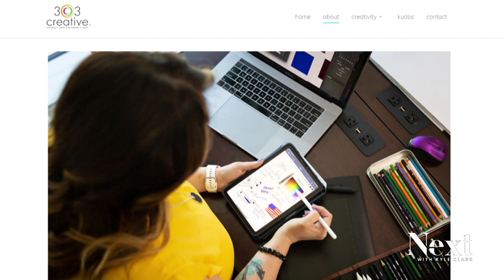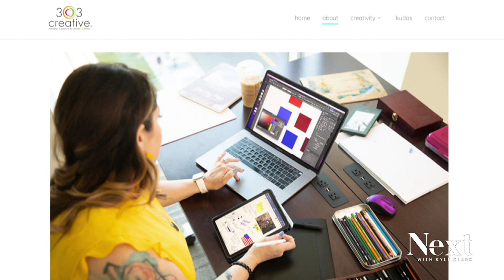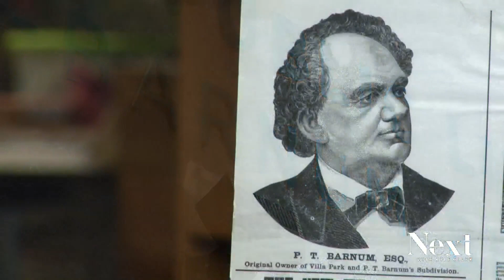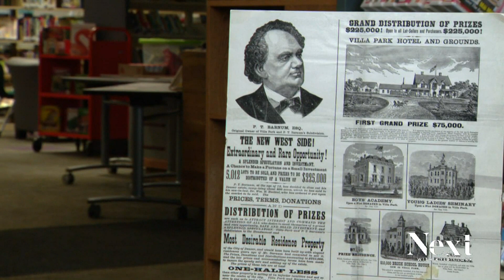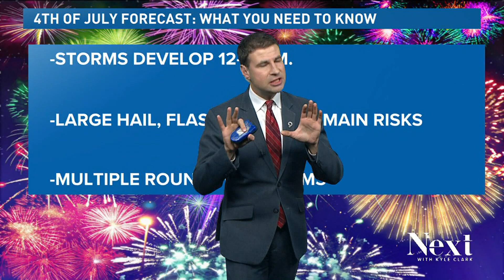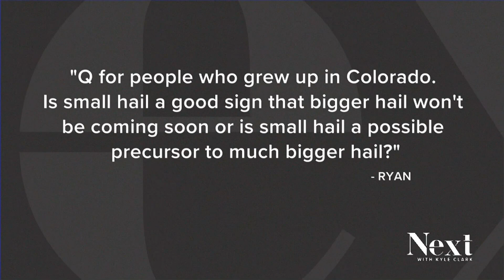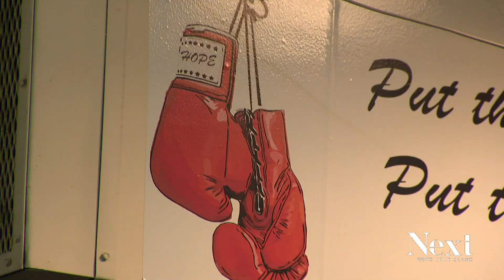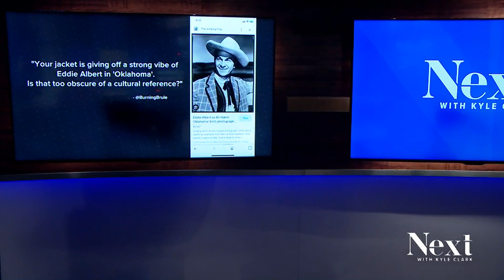SCOTUS rules on Colorado case; Next with Kyle Clark full show (7/3/23)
A few communities have opted in for a ton of money if they agree to use it for affordable housing. - How did a hypothetical situation go to the Supreme Court?